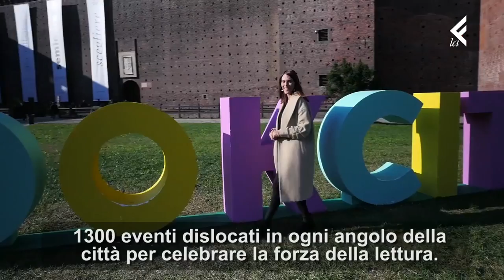La Effe - MILANO BOOK CITY 2018 The Best OF